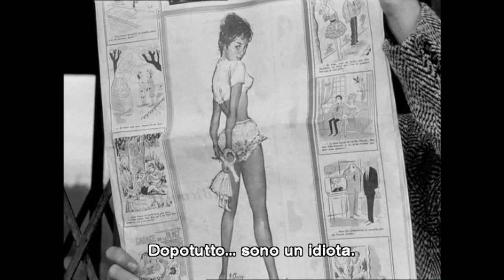"Fino all'ultimo respiro", 1960. Inizio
L'INCIPIT di "Fino all'ultimo respiro" (À bout de souffle, r. di Jean-Luc Godard, 1960, Francia) presenta da subito Michel, comunicando l'idea, attraverso la mimica, i gesti e il costume (ma anche la fisionomia di Jean-Paul Belmondo) che si tratta di un PERSONAGGIO al limite della caricatura, che gioca a fare il duro senza davvero esserlo.
"Il linguaggio cinematografico" (autore: Michele Corsi, Hoepli editore, Milano, 2022).